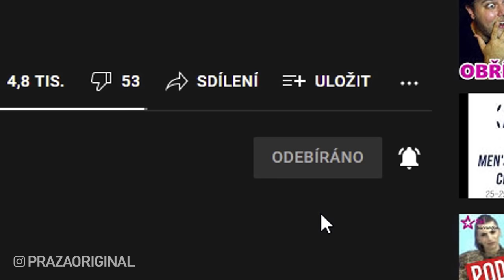PUSA nebo FACKA ? #1